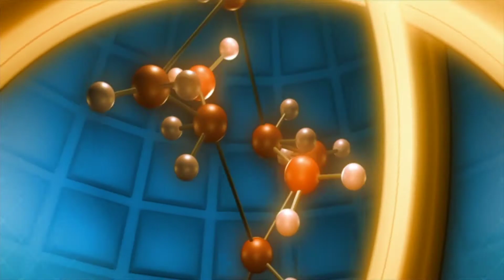TEIL 2 | Es gibt keine zweite Erde 🎬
▽ OPEN DESCRIPTION! ▽

Ich durfte den Astrophysiker Philip Winter im Zuge der Benefizveranstaltung "Wege zur Wildnis" interviewen. In dieser Videoreihe werden eure gestellten Fragen zum Thema Universum beantwortet.

Sind wir alleine im Universum?
Werden wir in der Zukunft auf dem Mars leben müssen?
Welcher Planet wäre als Ersatzplanet für die Erde verwendbar?
Ist das Studium der Astrophysik schaffbar ?

Diese Fragen und viele mehr wird Philip Winter in dieser Videoreihe beantworten. Wenn ihr noch Fragen zum Thema "Astrophysik" habt, dann könnt ihr diese gerne als Kommentar unter dieses Video stellen.

Der Astrophysiker Philip Winter erklärte im Zuge einer Spendeveranstaltung zur Förderung nationaler Tierschutzprojekte für den Gnadenhof Melcherhof, auf anschauliche und beeindruckende Weise, wo unser Platz im Universum ist. Die Live-Show behandelte moderne Themen der Astrophysik, wobei insbesondere Unser Platz im Kosmos, die Orientierung am Nachthimmel und die Astrobiologie im Mittelpunkt standen. Eine Fortsetzung im Jahre 2020 ist schon geplant.

Ein großes Dankeschön an Philip für seine Zeit und das spannende Interview.

Die Videoausschnitte in dieser Reihe sind unter Pixabay License.